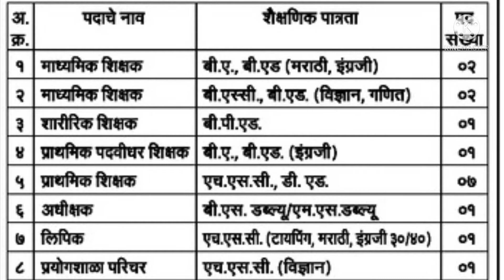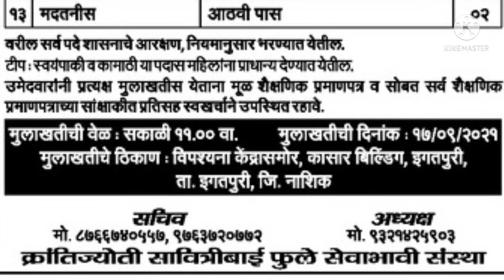आश्रमशाळा शिक्षक भरती जाहिरात प्रसिध्द।। shikshak bharti